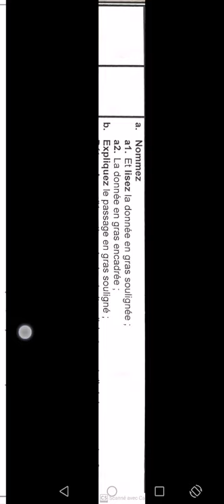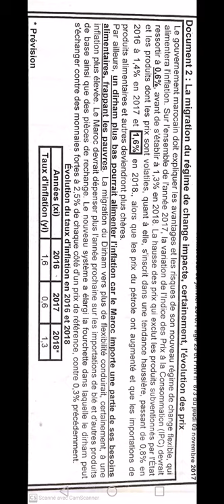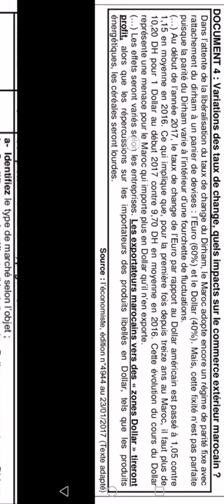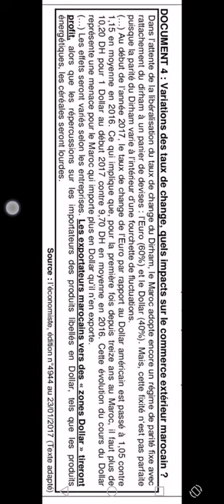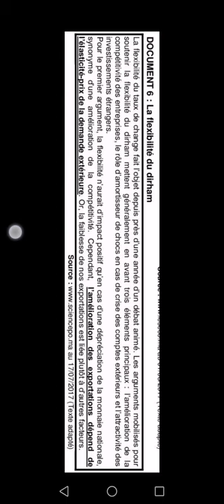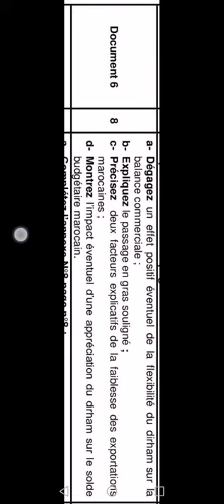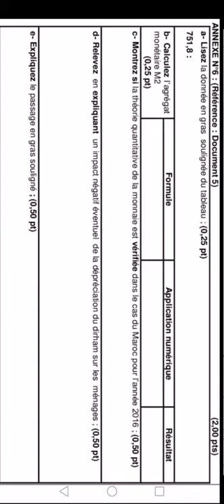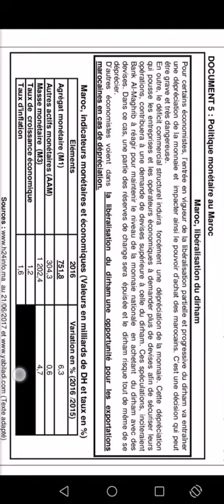Système de Change.Exercices.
Bon couraaaage